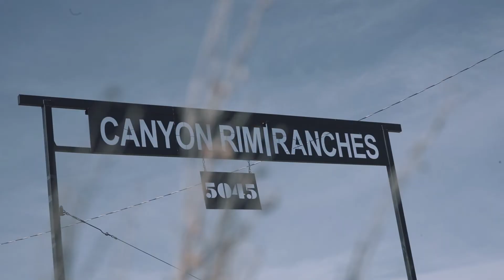Canyon Rim Ranches Tour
Perched above the Weber River you'll find this beautiful cabin within Canyon Rim Ranches. The 5 bedroom + loft cabin looks south/southwest over the Weber Canyon Wilderness and beyond. This well appointed cabin acts as the perfect gathering place for loved ones, and a launching pad for year-around outdoor recreation. 5 suites and 3 full bathrooms give you the privacy and space you need, even before you factor in the awesome loft space for all the little ones. Snowmobile or hike directly from the property, and tap into the miles and miles of nearby trail systems. Family BBQ burgers taste different while taking in views like this of the beautiful outdoors. This property is located 65 minutes from the SLC airport and 35 minutes from skiing in beautiful Park City and Deer Valley. Contact Trey Leonard for additional information or a private tour.